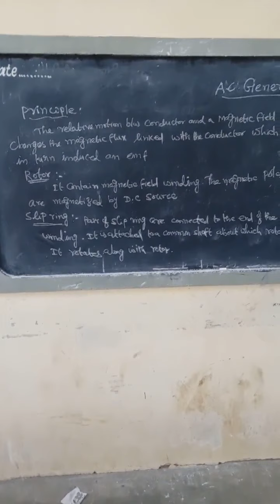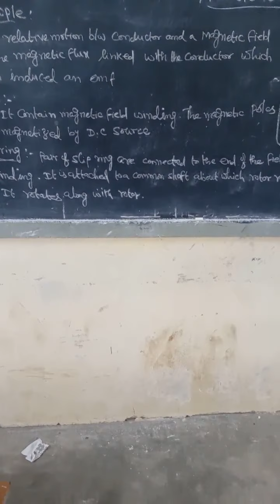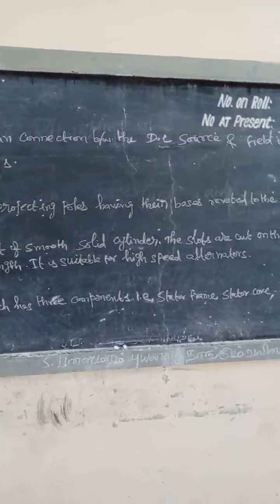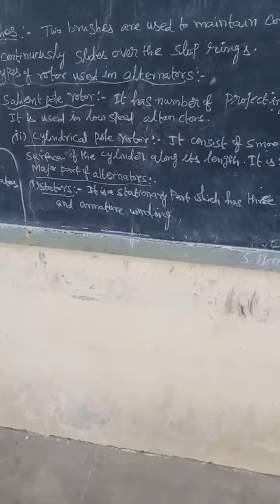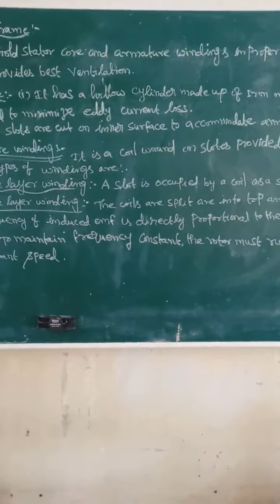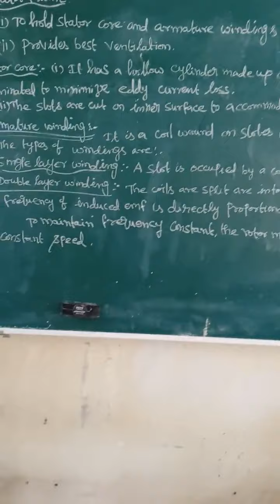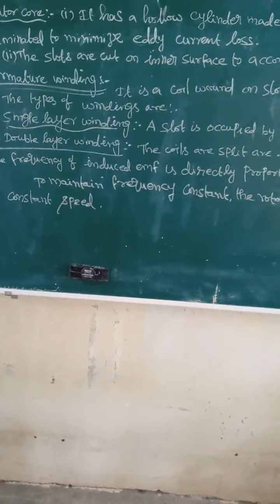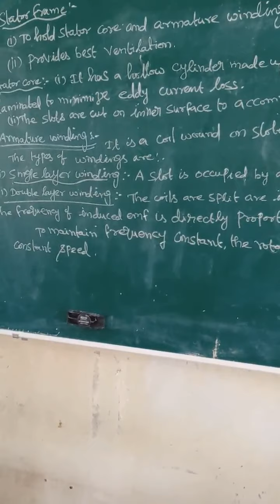A. C. Generator